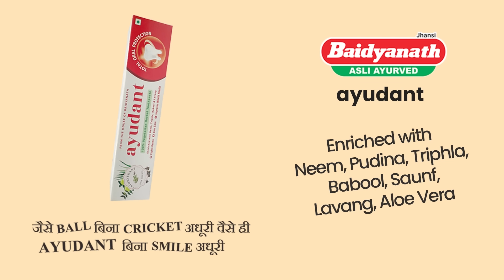Mohammad Shami ने World Cup फाइनल मैच में Team India की हार पर क्या कहा? INDvsAUS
Mohammed Shami spoke about India's defeat in the 2023 WorldCup final, stating that the side fell short on runs after being asked to bat. Watch the video to know more.